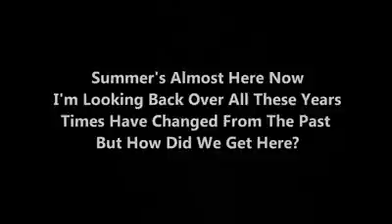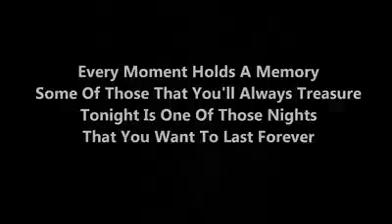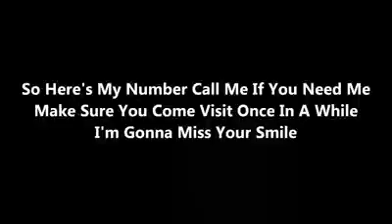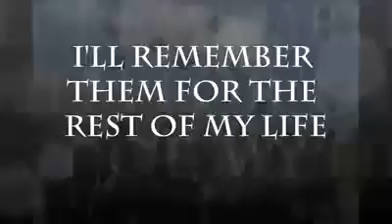Graduation Song 2013 - Goodbye High School - YouTube